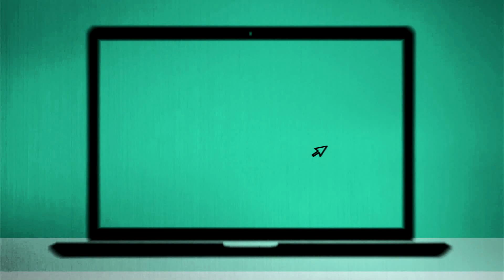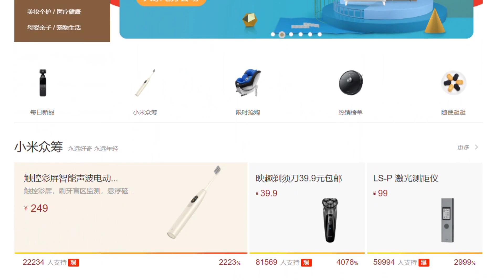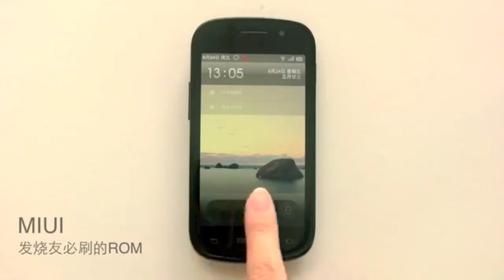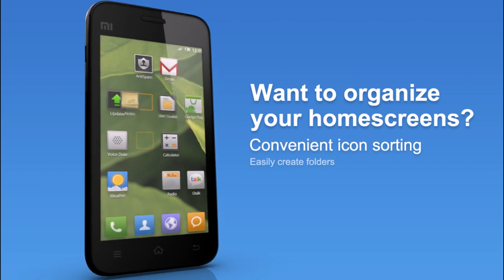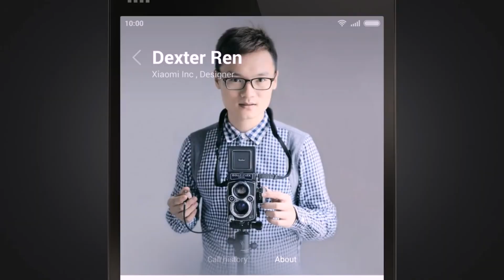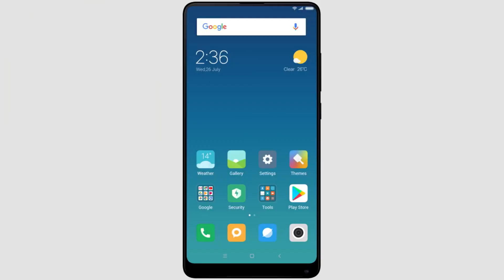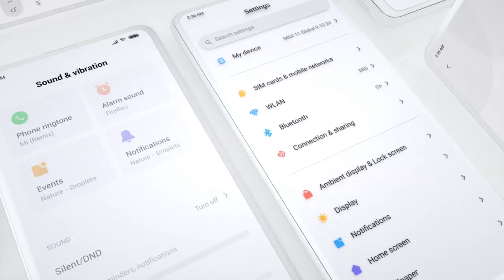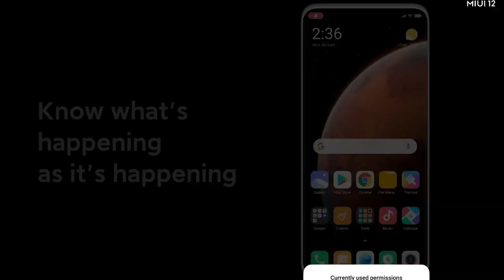L'EVOLUZIONE della MIUI (2010-2021)